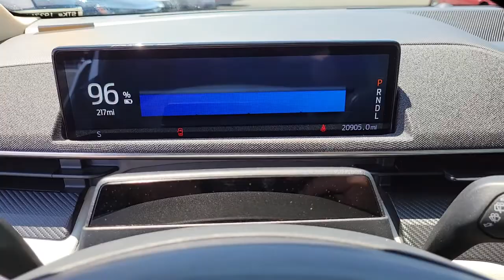Used 2021 Ford Mustang Mach-E Premium Las Vegas, Bullhead City, St. George, Havasu, Pahrump, NV 1937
Silver Used 2021 Ford Mustang Mach-E Premium available in Las Vegas, Nevada at Friendly Ford. Servicing the Bullhead City, St. George, Havasu, Pahrump, NV area.
2021 Ford Mustang Mach-E Premium - Stock#: 193714A1 - VIN#: 3FMTK3RM9MMA10328

Friendly Ford
660 N Decatur Blvd

Recent Arrival! CARFAX One-Owner. Certified. Iconic Silver Metallic Premium RWDbrbrWelcome to Friendly Ford! Located in Las Vegas, NV, Friendly Ford is proud to be one of the premier dealerships in the area. 105/93 City/Highway MPGbrbrFord Gold Certified Details:brbr  * Vehicle Historybr  * Powertrain Limited Warranty: 84 Month/100,000 Mile (whichever comes first) from original in-service datebr  * and 22,000 FordPass Rewards Points to use toward first two maintenance visitsbr  * Transferable Warrantybr  * 172 Point Inspectionbr  * Roadside Assistancebr  * Limited Warranty: 12 Month/12,000 Mile (whichever comes first) after new car warranty expires or from certified purchase datebr  * Warranty Deductible: $100brbrAwards:br  * JD Power Automotive Performance, Execution and Layout (APEAL) Study   * NACTOY 2021 North American Utility of the Year